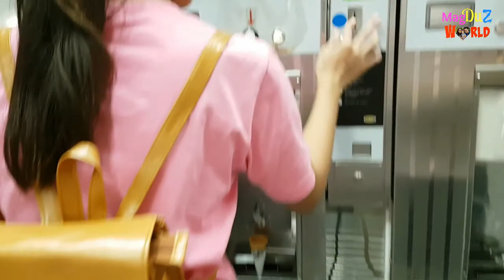PASYAL PASYAL SA SENTOSA | vacay to sg 2017